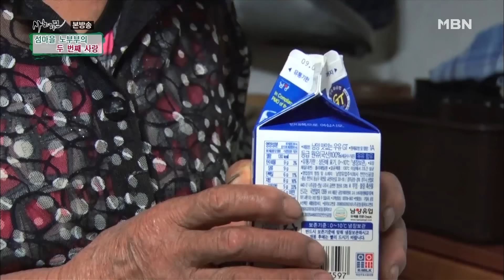[사노라면] 292-1 재혼 후 부담감을 이겨내고 죽어라 일하며 사고로 입원한 남편까지 요양한 할머니..